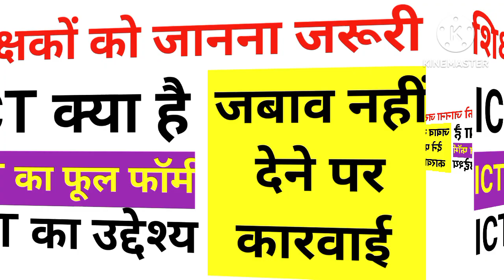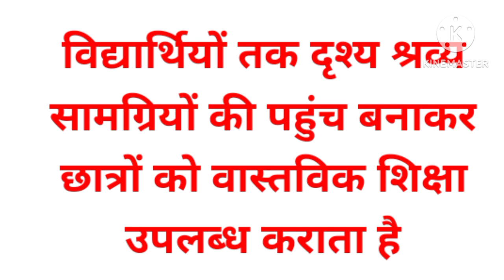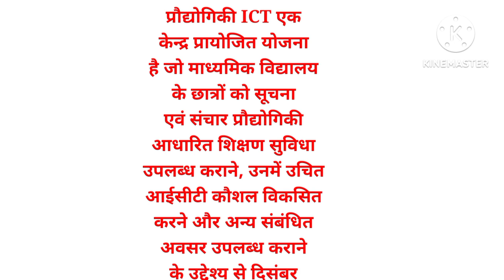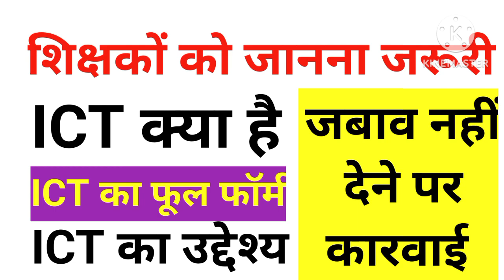ICT क्या है? ICT का फूल फॉर्म क्या है? What is the full form of ICT What is ICT?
INFORMATION FOR YOU BY NAVIN SIR
ICT kyon jaruri hai
ICT ka ful form kya hota hai
ICT ka uddeshy kya hai
Information communication technology kya hai
Information communication technology ke uddeshy kya hai
Information communication technology ko schoolon mein kyon lagu Kiya Gaya
Jharkhand sahayak shikshak news
Sahayak adhyapak news
Jharkhand assistant teacher update
Jharkhand sahayak adhyapak letest news
Sahayak adhyapak new vetanman
What is ICT?
What is the full form of ICT
Jharkhand para teacher news update
para teacher
Para teacher news
Education news
Diksha answer
Para teacher vetanman
Evidyavahini provelam
Evidyavahini login provlem

aaklan kaise pas kare
aaklan pariksha kab hogi
niyamavali kab banegi
para teacher vetanman
para teacher asthaikarn kab hoga